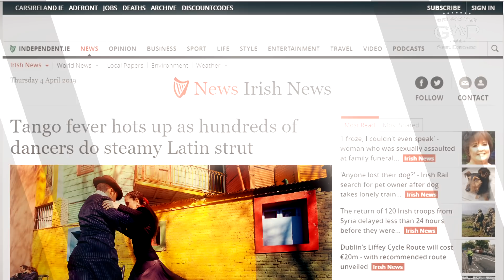Bridging the Gap With TANGO!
Tango movement connecting people in Turkey, not only to those in Argentina, but to people in China, Ukraine, Italy, Russia, Lebanon … countries all around the world! Dance is a universal language & a bridge!